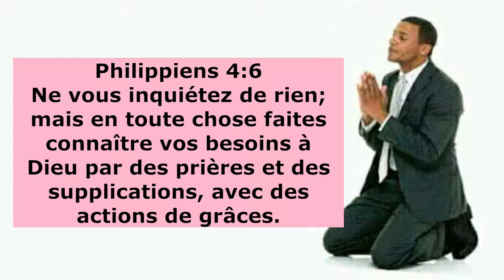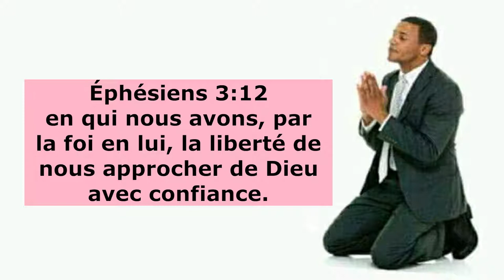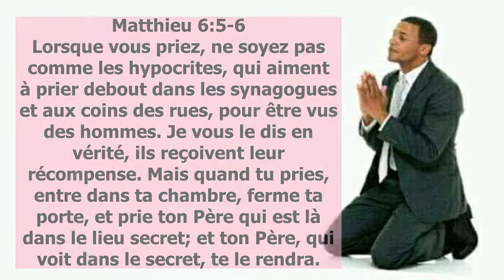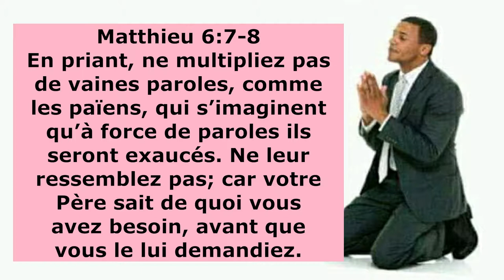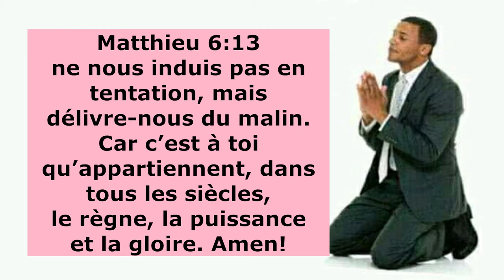V017 - Communiquer avec Dieu: La prière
Comment prier!